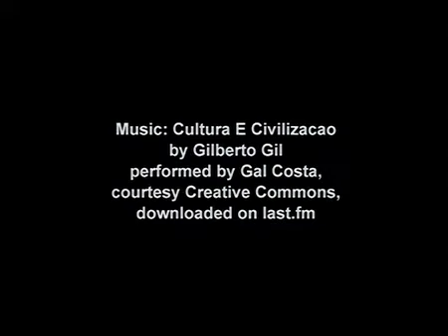Curing the Vampire: Elena Poniatowska, Gene Ware and Tilda Swinton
Part of a series of interviews undertaken by artist, Lynn Hershman Leeson (playing Gene Ware, a character from the virtual world of Second Life) and actress, Tilda Swinton. In this episode, Elena Poniatowska, a renowned journalist and author dedicated to the promotion of equality and human rights, discusses how the mass media in South America remained silent at the time of the student massacres in Mexico in 1968 and how, through her use of publishing and distribution mechanisms, she inadvertently shifted state and cultural consciousness with an account of those events. Commissioned by Tate's Intermedia Art programme, copyright Lynn Hershman Leeson 2008.